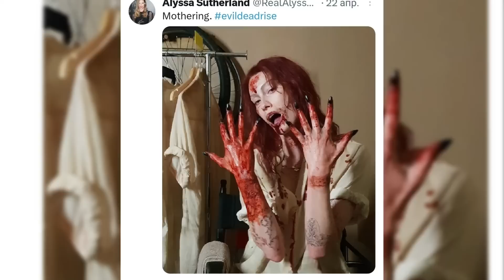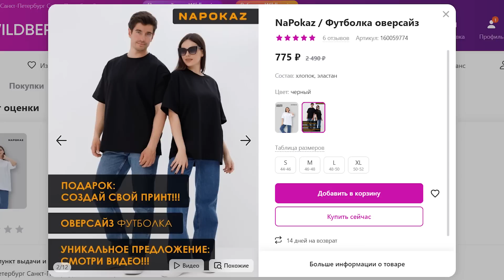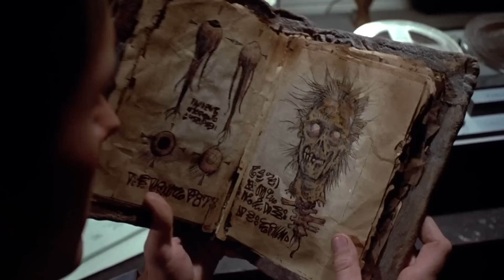Восстание Зловещих Мертвецов: Достойное Продолжение? | Киноблог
Новые Зловещие Мертвецы от Ли Кронина вышли в апреле этого года и собрали внушительную кассу в прокате. При бюджете в 19 миллионов долларов фильм уже собрал почти 150 миллионов. А значит быть продолжению!.. Ведь так? Сегодня я расскажу о том, какое место новые Зловещие Мертвецы занимают в Зловещей Вселенной?

Или скинуть деньги Сбер - 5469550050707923